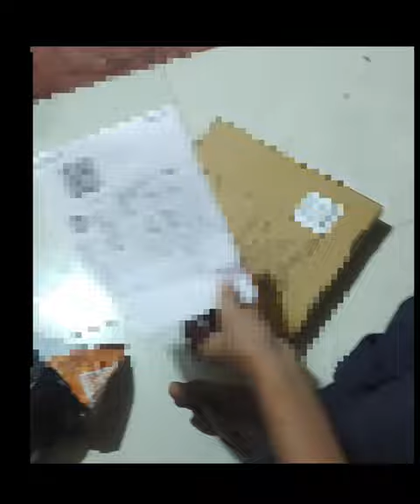Mi TV Swivel Wall Mount (32 and 40) UNBOXING | How to installation Mi TV Swivel Wall Mount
This wall mount use in 32inch or 40inch

How to Install Mi TV Swivel Wall Mount 32inch 40
Tv WallMount Stand
How to Install WallMount